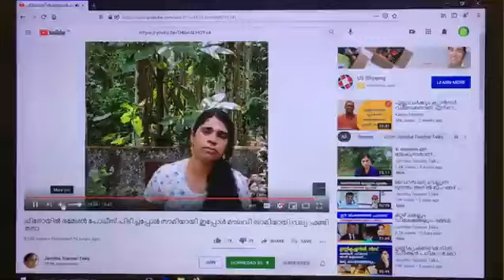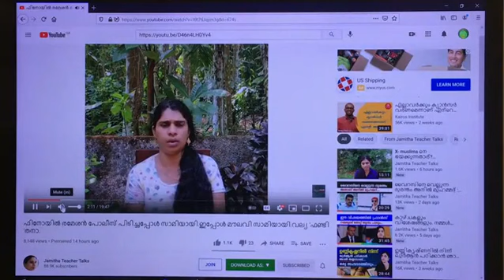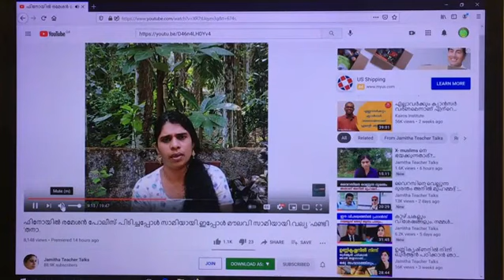തെരുവ് തെണ്ടിയായ ജിഹാദിച്ചാമിയുടെ കരണക്കുറ്റിയടിച്ചു പൊട്ടിക്കുമെന്ന് ഫിനോയിൽ ജാമിത😔